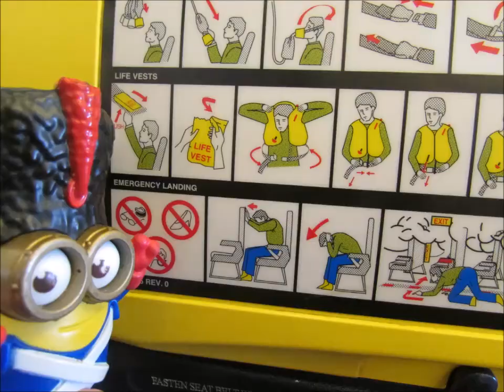España 2015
Catmose's 2015 Spanish Trip